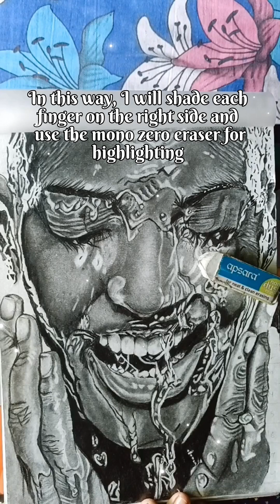Hyper Realistic Face Drawing Last Part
Hyper Realistic Face Drawing